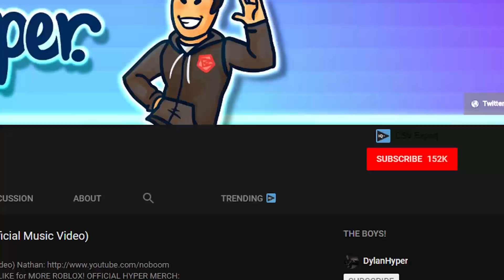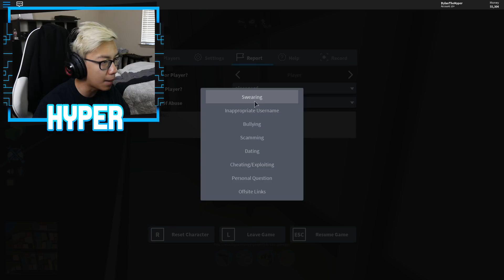SUPER SPEED PENGUIN SUIT CROUCH GLITCH!! (Roblox Jailbreak)